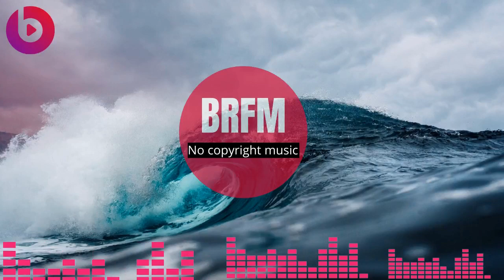Roddy - Dented (BRFM No Copyright Music for Vlogs)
Download this  No Copyright Music (copyright-safe music) from our channel and use it for free in your vlogs and video compositions*.

This Channel(BRFM) presents you the best No Copyright  Music to use in your Youtube Content (Best Royalty-Free Music)

© Licence ▼

music by:
Roddy - Dented